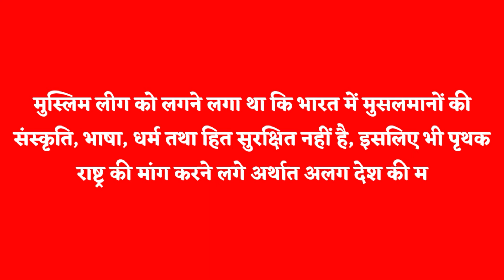Muslim league ne alag desh ki mang kyon ki thi | मुस्लिम लीग ने अलग देश की मांग क्यों की थी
Hi

Aadil_jawed_study_centre
Gurukul study centre
study centre
बिहार बोर्ड
top question
top questions